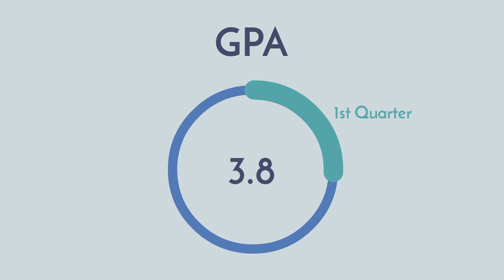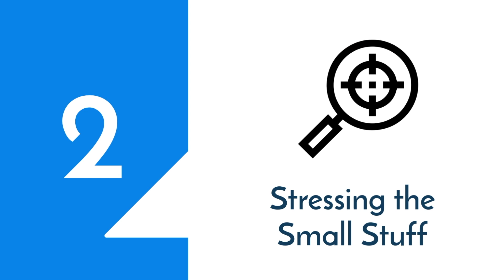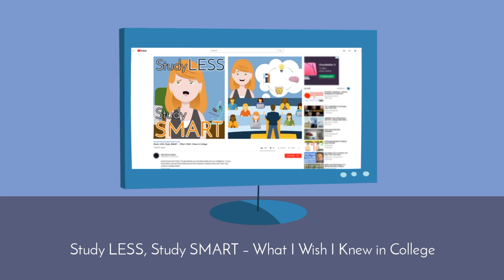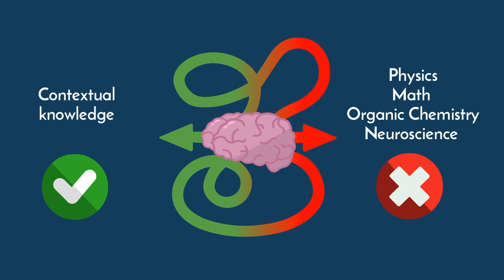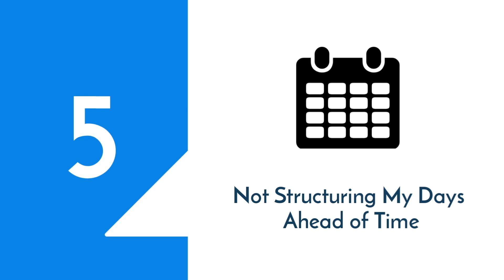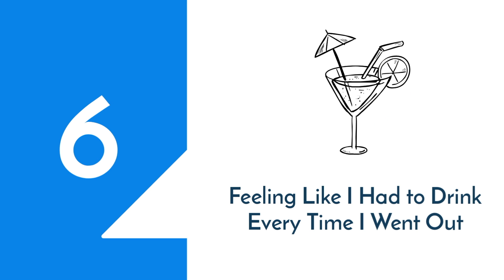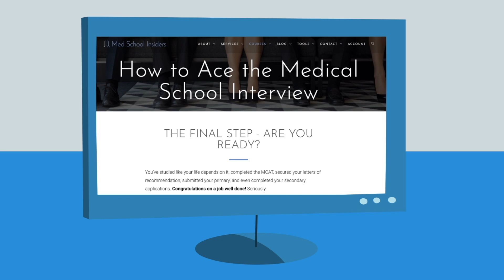Don't Repeat My College Mistakes | Dr. Jubbal's 6 Pre-Med Regrets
These are the 6 mistakes I made in college as a pre-medical student set on becoming a doctor:

All new courses for pre-med and medical students! ON SALE NOW!
^^Learn to ace the medical school and residency interviews
^^Get a step-by-step detailed roadmap on how to get accepted to medical school

1 | Being Too Headstrong  00:35
2 | Stressing the Small Stuff  03:02
3 | Inefficient Studying Methods  03:55
4 | Not Prioritizing Sleep 04:56
5 | Not Structuring My Days Ahead of Time  06:25
6 | Feeling Like I Had to Drink Every Time I Went Out  07:20